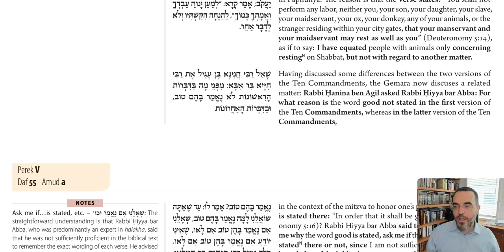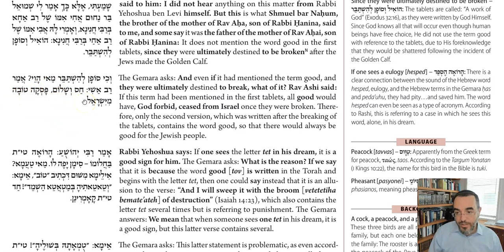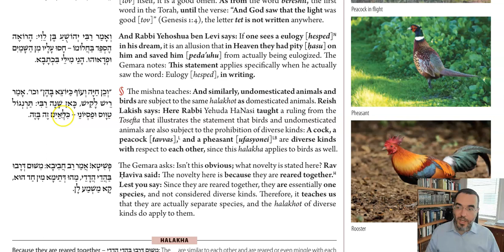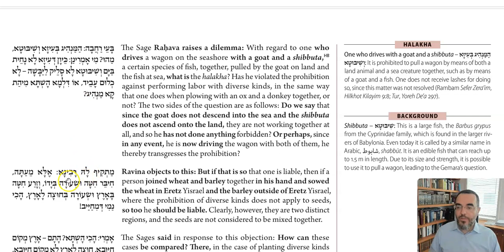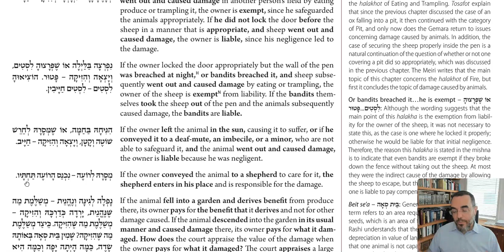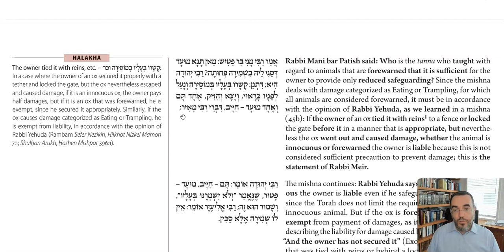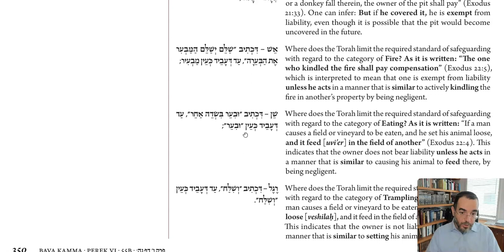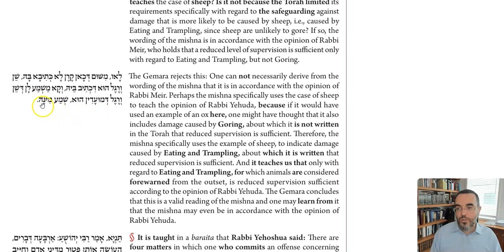Daf Yomi - Baba Kama 55 - An Ethic Independent of Halacha